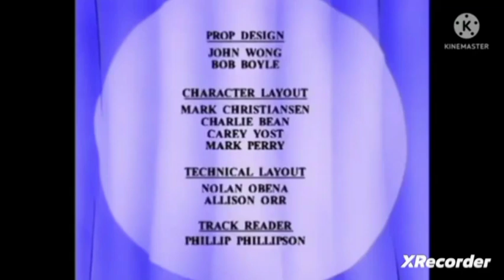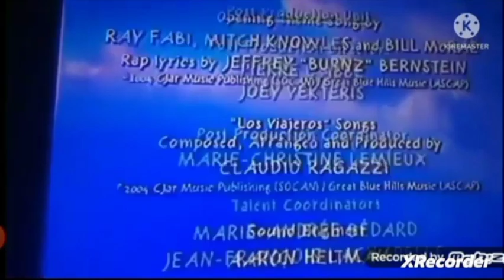LX Productions Project Battletime Season 2 Outro #1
For @calliesquidsister3499 And @gamingkennyscoobytrickortr9908 Starring @joaauvinen4337